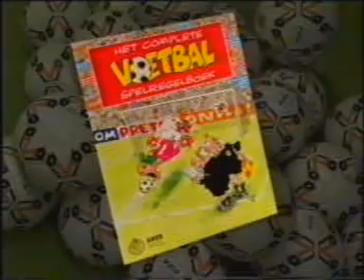RKVV Wilhelmina in "De Bal is Rond" (1991) - afl. 2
De Bal is rond was begin jaren '90 een TV programma van de Tros waarin jeugdvoetbal centraal stond. RKVV Wilhelmina uit 's-Hertogenbosch nam in 1991 deel aan het programma. Alle 9 afleveringen staan nu online.
Andere Clubs die meededen: VVOG (Harderwijk), RKAV (Volendam), VV Flevo Boys (Emmeloord), VV Drachten, FC Berghuizen (Oldenzaal), UVV (Utrecht) en VV Volharding (Vierlingsbeek).